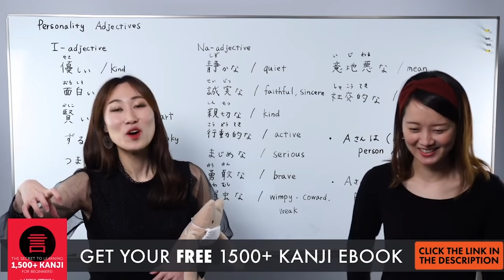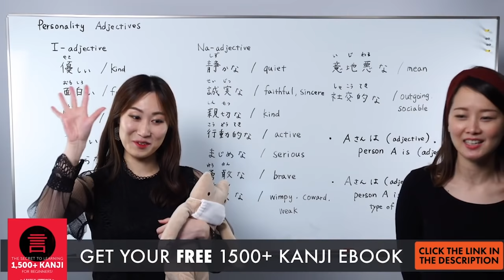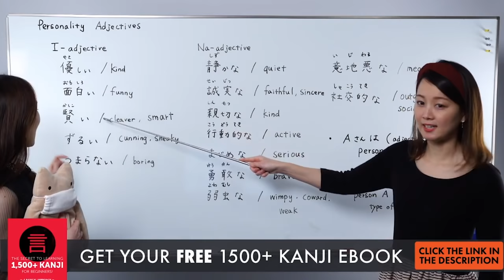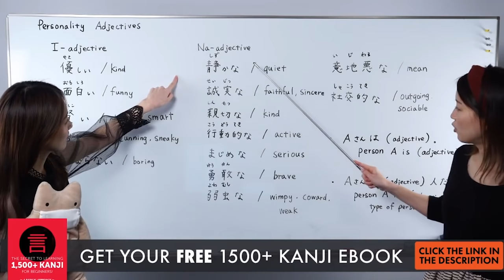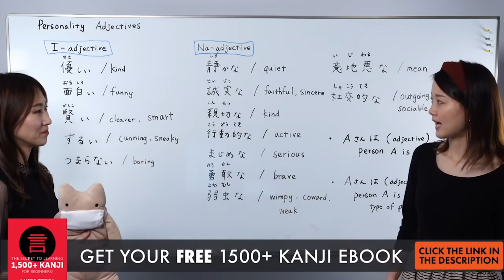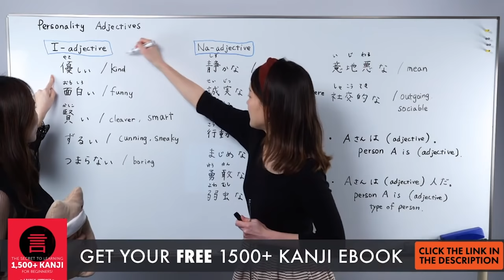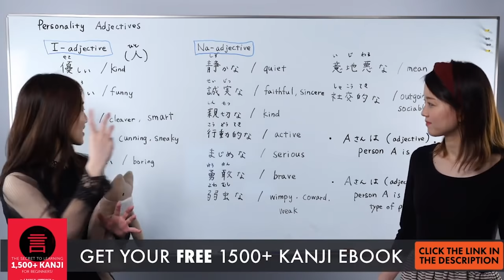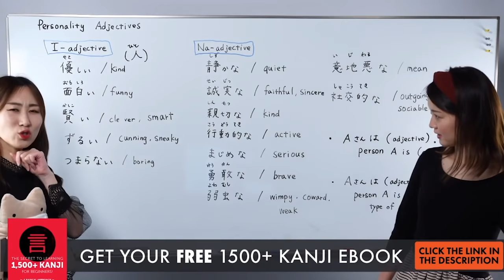Adjectives to Describe the Personality in Japanese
In this video lesson, we will teach you adjectives to describe the personality in Japanese. With JapanesePod101 you will learn through simple explanation and examples. This is the best place to start learning the Japanese language!